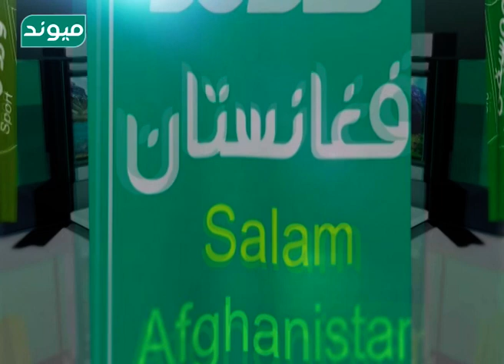سید صابر سید هنرمند